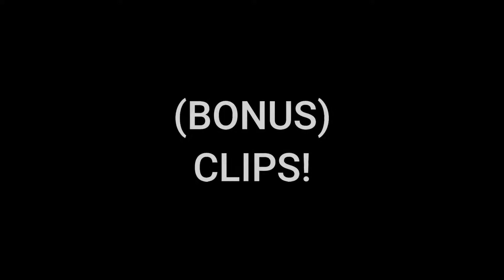BEST SQUAD GAME-PLAY CHICKEN DINNER!! | SQUAD WIPES AND CLUTCHES! | BEST PUBG MOBILE MOMENTS & WINS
I'll improve on daily bases and upload on daily bases!
to watch my old videos there will be link below VVVV
thanks again for watching hope you like the video!